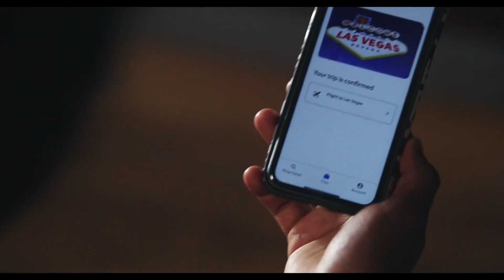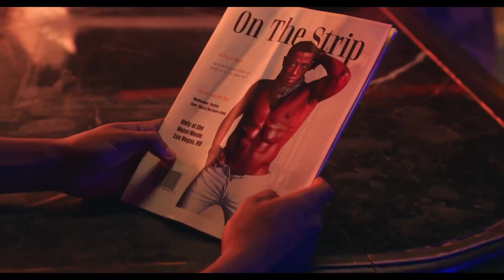BACK ON THE STRIP Trailer (2023)